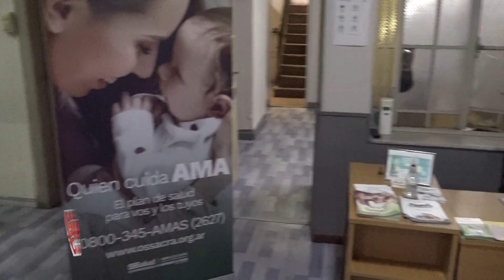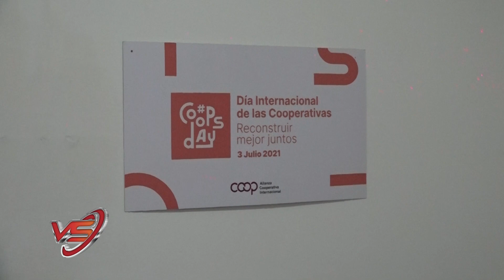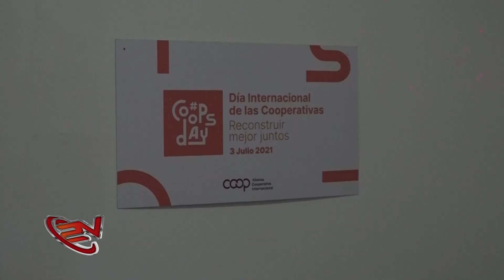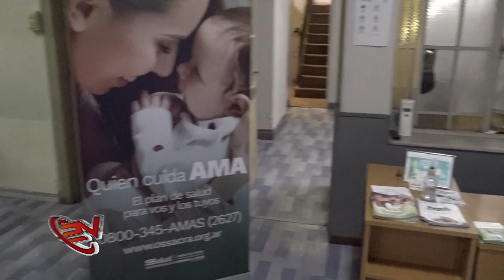VIDA SINDICAL PG 1106 22 04 23 BLOQUE 2